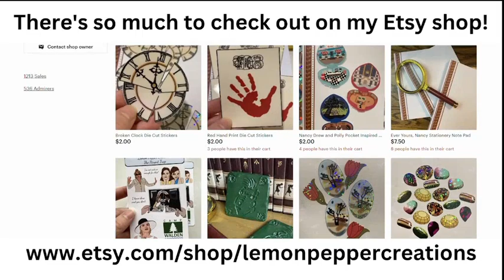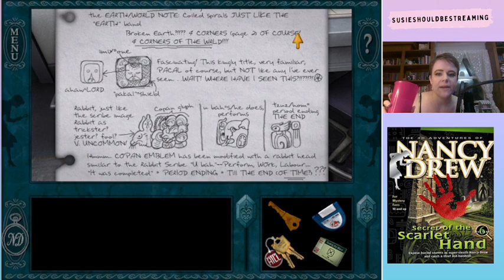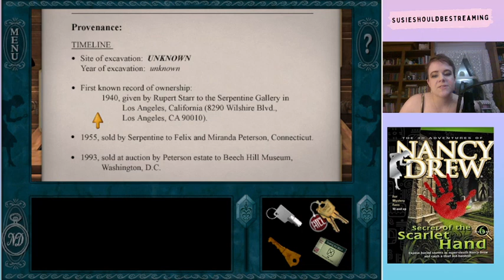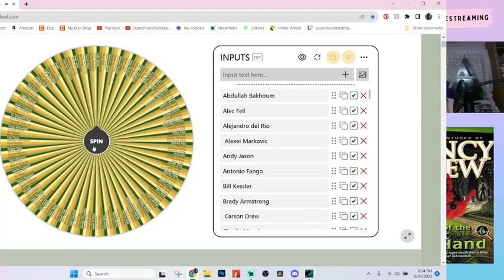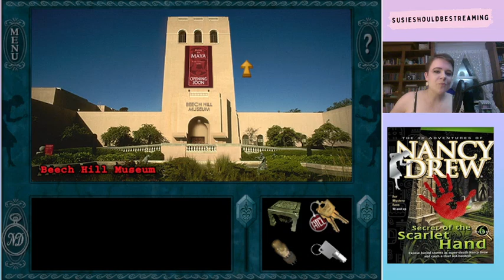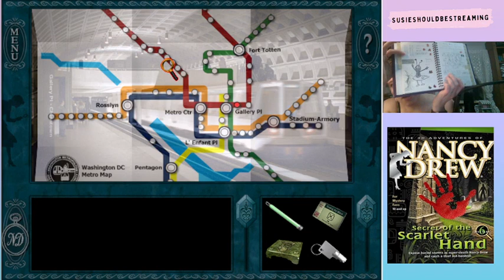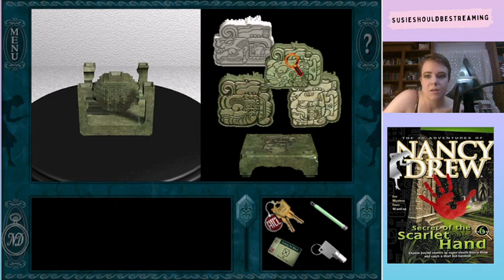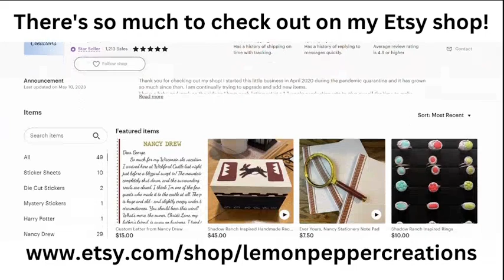Secret of the Scarlet Hand Part 2: WheR'S thE PaCAl CaRViNg?